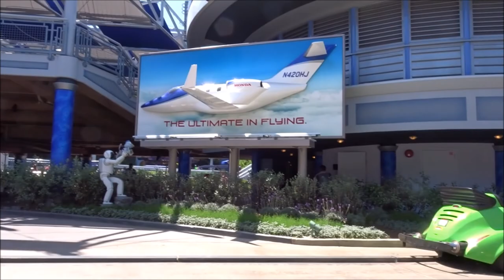This is Disneyland Autopia car complete ride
Hi Everyone. We filmed our journey at Disneyland on the Autopia ride. This is the complete ride.